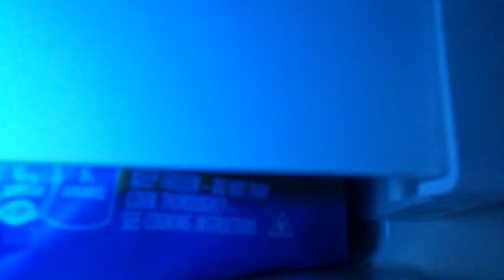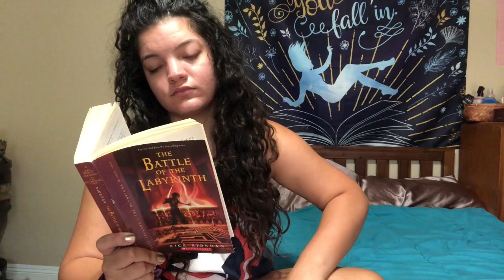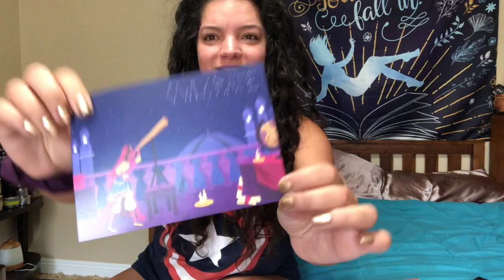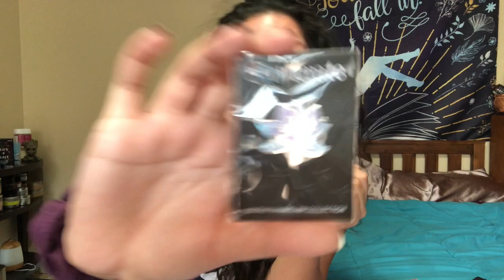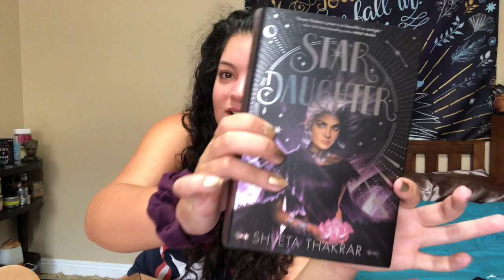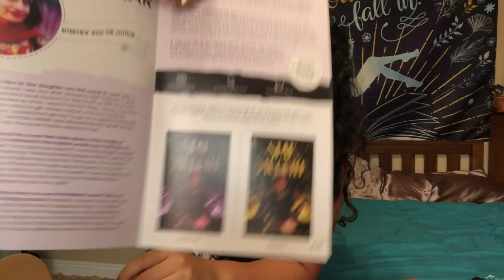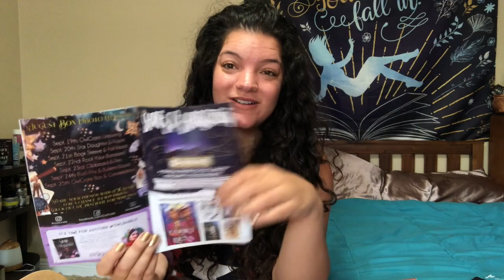The One with the Unboxing // Reading Vlog Ep.3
☾OwlCrate

☾ Books Mentioned
°Percy Jackson and the Olympians - Rick Riodan
°Girls of Storm and Shadow - Natasha Ngan
°Amal Unbound - Aisha Saeed